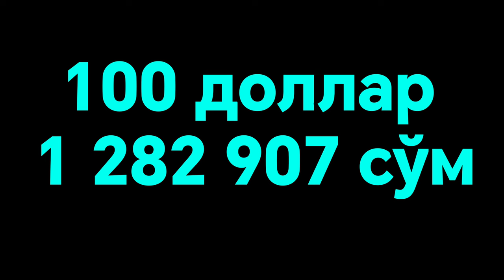😱💥😱АНА ХАЛОС РУБЛ КУРСИ ТУШДИ/Ўзбекистонда доллар ва рубл курси бугун/dollar va rubl kursi bugun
😱💥😱АНА ХАЛОС ЭНДИ КУРС ЯНА ТУШДИ/Ўзбекистонда доллар ва рубл курси бугун/dollar va rubl kursi bugun,
😱💥АНА СИЗГА КУРС, ЖЎНАТИШ КУРСИ ЯНА ОШДИ/Россиядан жўнатиш курси/Rossiyadan dollar va rubl jo‘natish,
АНА СИЗГА РЕКОРД НАРХ, ДОЛЛАР ВА РУБЛ КУРСИ/Ўзбекистонда доллар ва рубл курси бугун, dollar va rubl, АНА СИЗГА ХУШ ХАБАР РУБЛ КУРСИ ЯНА ОШДИ/Ўзбекистонда доллар ва рубл курси бугун/dollar va rubl kursi,
АНА ЭНДИ КУРС ЯНА ОШДИ/Ўзбекистонда доллар ва рубл курси бугун/dollar va rubl kursi bugun 👍📝👇, ,
БОЗОРДА ДОЛЛАР ва РУБЛ КУРСИ БУГУН/доллар ва рубл курси бозорда/dollar va rubl kursi bozorda bugun,
🤗/dollar va rubl kursi bugun, 🤗💥🤗 ХАБАР,Ўзбекистонда доллар ва рубл курси бугун, dollar va rubl kursi bugun,
АНА СИЗА ХУШ ХАБАР РУБЛ КУРСИ ЯНА ОШДИ kurs😱💥😱АНА ХАЛОС ЭНДИ ДОЛЛАР ВА РУБЛ/Ўзбекистонда доллар ва рубл курси бугун/dollar va rubl kursi bugun news kursdollar погода доллоркурси rek snow, ДИККАТ ТЕЗ КУ́РИНГ!!!МИГРАНТЛАР УЧУН ЭНДИ ЖУ́НАТМАЛАР УЧУН СОЛИК ТУ́ЛАЙСИЗДИККАТ!!! 7-ЯНВАРДАН ЯНГИ КОНУН КУЧГА КИРАДИ😱 ТЕЗ КУ́РИНГ ⚡ДИККАТ ЭСЛАТМА!!! МОСКВАДАГИ МИГРАНТЛАР УЧУН 💥8-ЯНВАРДАН БОШЛАБАНА ХОЛОС 😱 РУБЛЬ ВА ДОЛЛАР КУРСЛАРИ ЯНА У́ЗГАРДИ 💥 ТЕЗ КУ́РИНГ ⚡ ВАЛЮТА КУРСИ,
АНА СИЗГА КУРС 🤔 ЖУ́НАТИШ Ўзбекистонда доллар ва рубл курси/O‘zbekistonda Dollar va rubl kursi bugun

Markaziystudiya, yangi video, xabar, Uzbekiston, MY5, Mening yurtim, o'zbekiston, yangilik, yangi 2021,nomus seriali 60 qism, nomus seriali 95 qism uzbek tilida, nomus seriali 80 qism uzbek tilida, nomus seriali 100 qism uzbek Шохжахон Жу́раев.Ботир Кодиров. Шерали Жу́раев суд .артист лойихаси.Овоз лойихаси Йиглаган Кизлар янги кисми ОВОЗ ЯНГИ СОНИ. доллар тушмокда